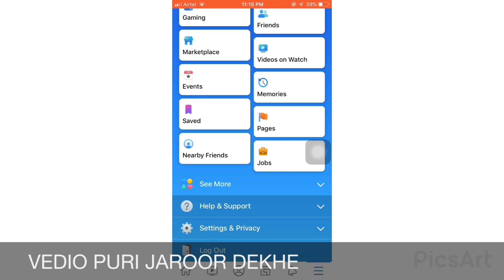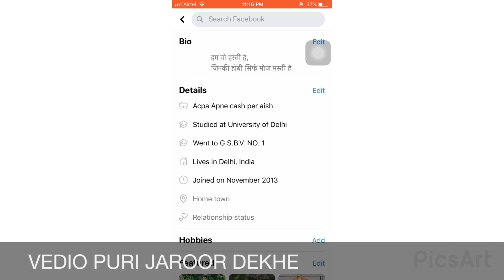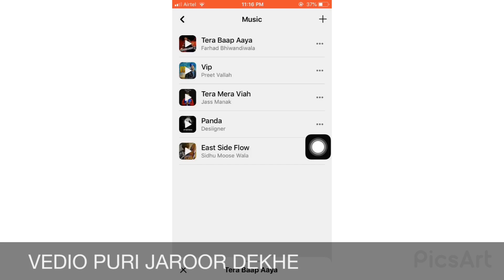FB PAR FOLLOW KA OPTION KAISE LGAYE// FB PROFILE PIC K NICHE MUSIC KAISE LGAYE 2020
hello frnds facebook par apko kitne logo ne follow kia h ye dekhne k lie facebook par follow ka option kese open kare or profile pic k niche music kese lgaye